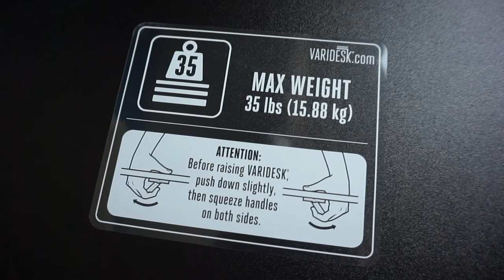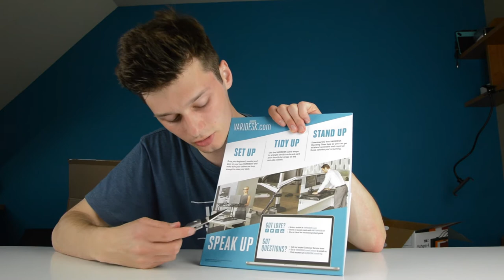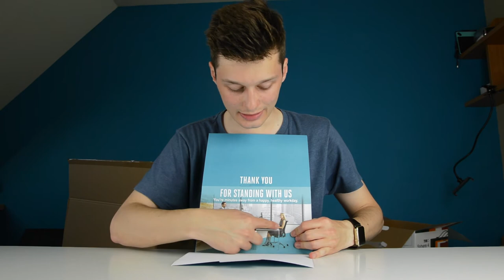Varidesk Pro Plus 36 - You NEED to See this AMAZING Desk! [REVIEW]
The Varidesk is not a necessity, but it's awesome if you have one. It's amazingly sturdy and heavy, which makes it difficult to transport, but once it's in place you'll love it. It very easy to use (it also comes built out of the box) and you just pull the tabs on the side to put it higher or lower. It has a lot of accessories like cable management and a cup holder in the box, so if you're in need of a desk to stay healthy at work, the Varidesk might be the thing for you!

The Red Ferret channel delivers more weekly gadget reviews, Tech news, free software and giveaways per square inch than any other Mongolian squirrel in the world.